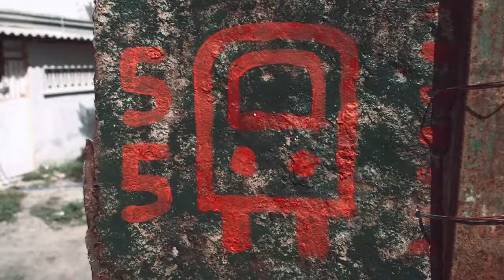Rhys Ifans vs the Voodoo Mama